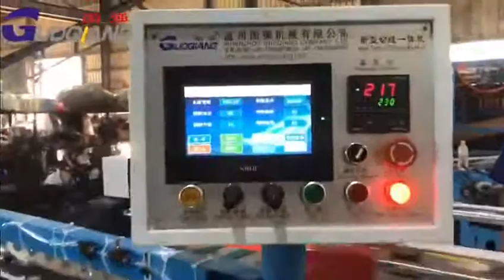AUTOMATIC PP/HDPE WOVEN SACK BAG CUTTING & STITCHING MACHINE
PP woven sack making machine manufactuter in china.
More than 15 years experience in PP woven sack machine.